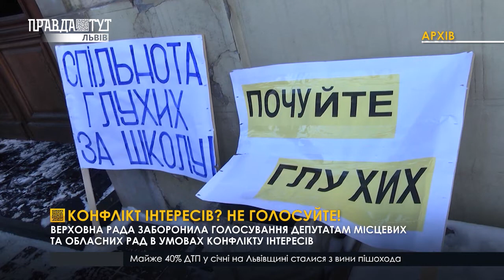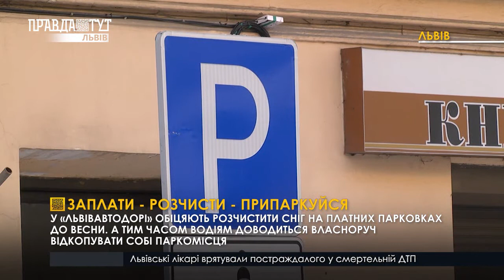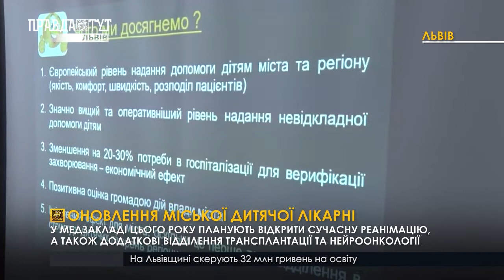Кривава бійка. Викрили наркозбувача. ДТП. Заборона голосування. Ангели пам'яті. Випуск 19.02.2021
00:00 Новини від команди телеканалу ПравдаТУТ Львів. У випуску про таке👇
00:35 Статистика: Коронавірус на Львівщині.
02:05 Кривава бійка сталася у Львові.
02:38 У Львові викрили наркозбувача.
03:00 Внаслідок ДТП у Кам'янка-Бузькому районі постраждали троє людей.
03:20 Ангели пам'яті: Пам’ять про Героїв Небесної Сотні.
04:38 7-мі роковини кривавих подій на Майдані.
10:55 Верховна Рада заборонила голосування депутатам місцевих та обласних рад в умовах конфлікту інтересів.
11:30 Заплати - розчисти - припаркуйся.
15:02 На допомогу крізь замети.
18:42 Оновлення міської дитячої лікарні.
20:01 Смерть пацієнта: чи таки знайдуть винного?
23:15 Новий креативний простір.
23:52 Подих весни наприкінці зими.